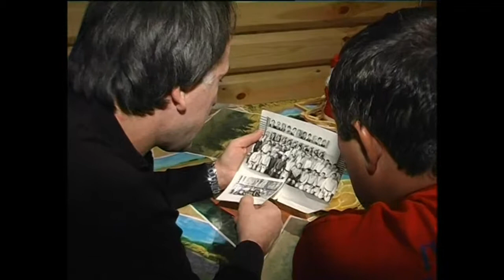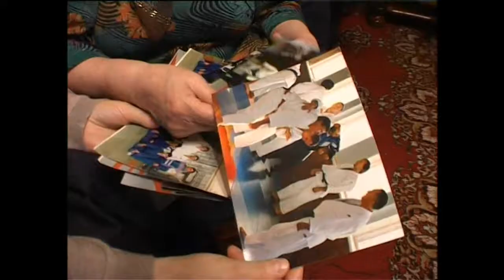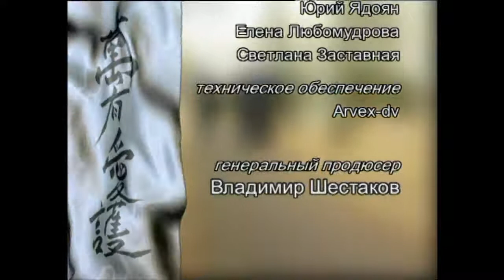"Старое кимоно". Башир Вараев ("Old kimono". Bashir Varaev)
Баши́р Магоме́дович Вара́ев (23 февраля 1964 года, Грозный, Чечено-Ингушская АССР, РСФСР, СССР) — советский дзюдоист, четырёхкратный чемпион СССР, четырёхкратный чемпион Европы, обладатель Кубка мира, бронзовый призёр Олимпиады в Сеуле, заслуженный мастер спорта СССР.
  По таланту его смело можно ставить в один ряд с самыми выдающимися дзюдоистами всех времен и народов. Он творил на татами, импровизировал, как истиный художник создавал композиции из захватов и бросков. Но любое творчество, как известно, требует вдохновения и не бывает по заказу. Может быть именно поэтому он так и не стал чемпионом мира, хотя не раз был близок к успеху.